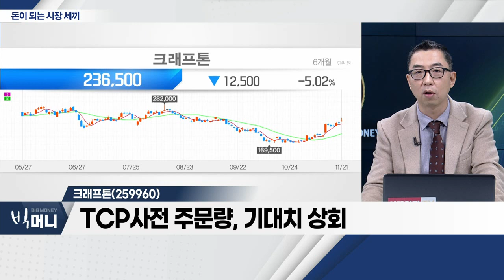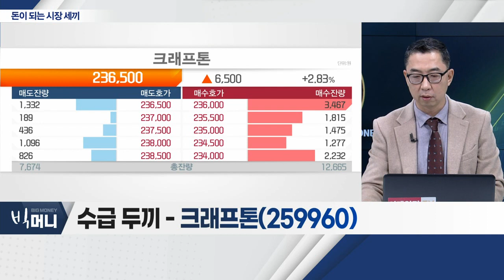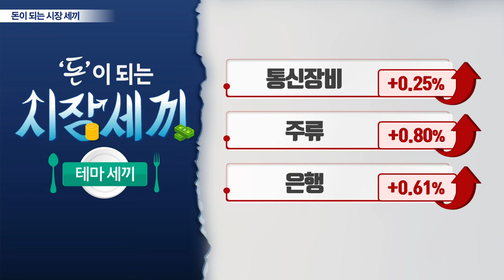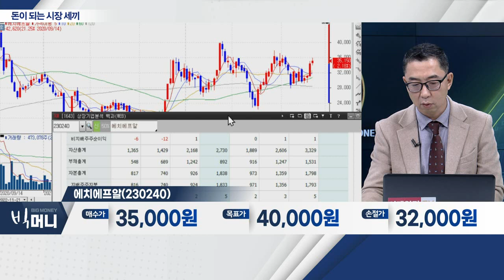피코그램(376180), 크래프톤(259960), 에치에프알(230240)_시장 세끼 (20221121)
피코그램(376180)
- 정수기ㆍ필터 전문기업
- 1대5 무상증자 소식에 상한가
- 무상증자 이슈 상승, 유의... 보유자 매도 전략

- TCP 사전 주문량, 기대치 상회
- 500만장 이상 판매 가능성
- '배틀그라운드' 매출 감소, 전분기 대비 완화 전망
- 2023년 TCP 안정적 매출 예상

에치에프알(230240)... 통신장비
- 통신장비 전문 업체
- 탄탄한 실적ㆍ수주잔고 증가세
- 업종 내 가장 저평가